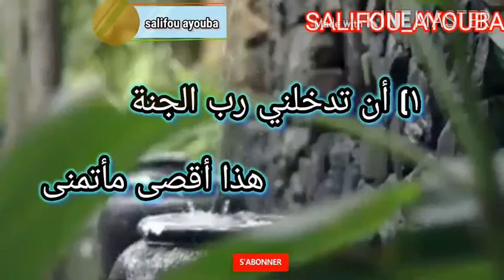Antoud khilani النشيد أن تدخلني